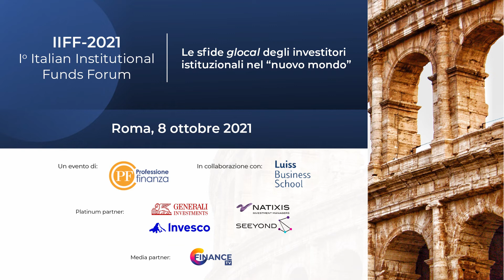IIFF - Italian Institutional Funds Forum - I edizione